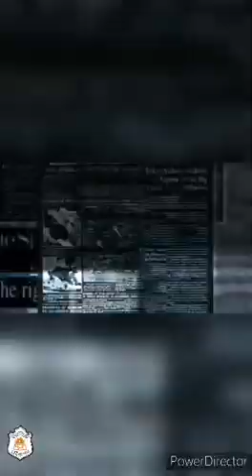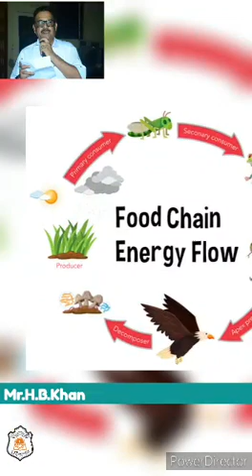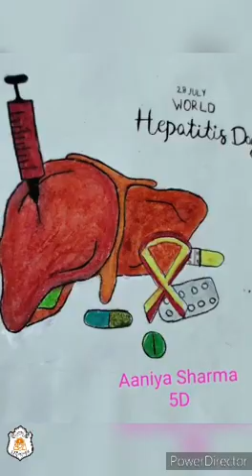SPECIAL ASSEMBLY - Class : 5 D E F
*KRISHNA PUBLIC SCHOOL, NEHRU NAGAR, BHILAI*

*SPECIAL ASSEMBLY*
  Class : 5 D E F

*Topics*
*World Nature Conservation Day
*World Hepatitis Day
*National Mango Day
*World Emoji Day

*Theme*
Skill India